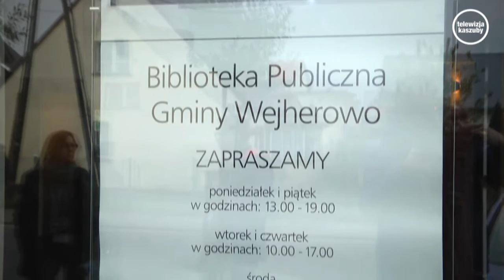Biblioteka w Bolszewie nareszcie otwarta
Do tej pory biblioteka borykała się z trudnymi warunkami lokalowymi, gdyż znajdowała się w piwnicach bolszewskiego gimnazjum. W nowo otwartej placówce możliwości biblioteki są o wiele większe.